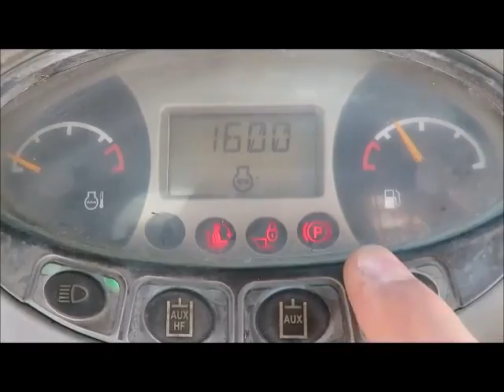Sold! 2012 Bobcat S175 Skid Steer Wheel Loader Kubota Diesel bidadoo.com